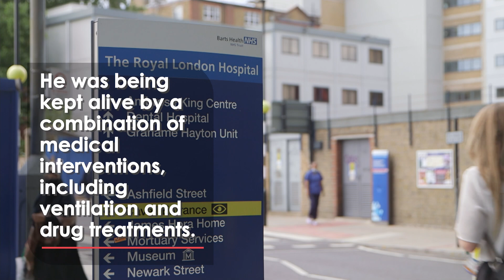Archie Battersbee Dies After Life Support Withdrawn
Archie Battersbee has died in hospital after weeks of legal battles between his family and doctors.

His mother, Hollie Dance, stood outside Royal London Hospital to announce the news.